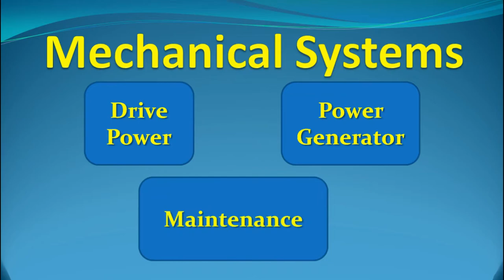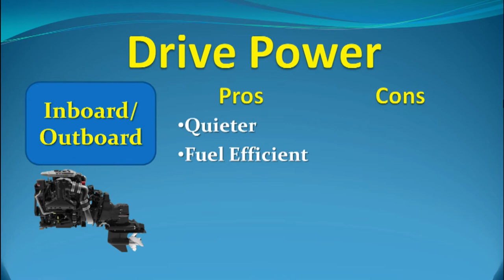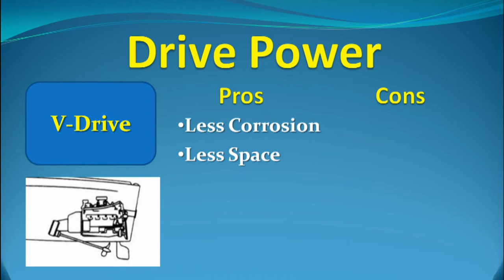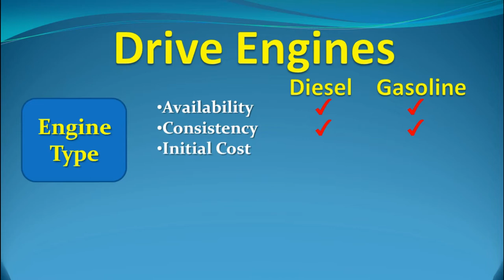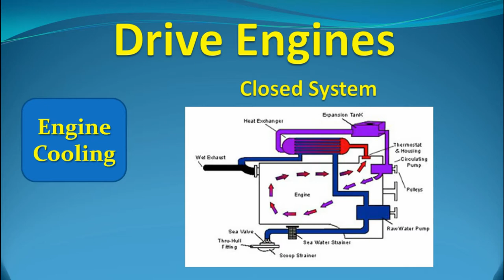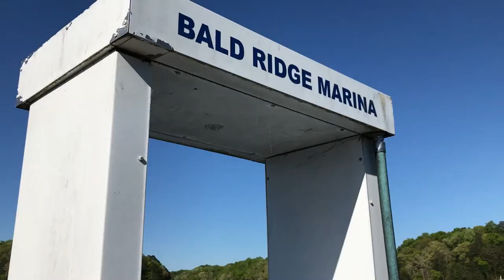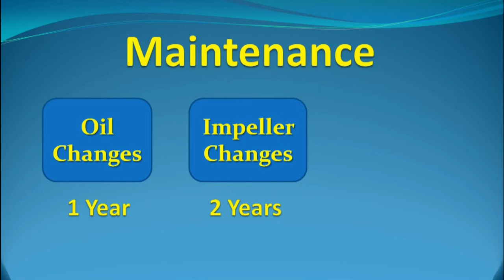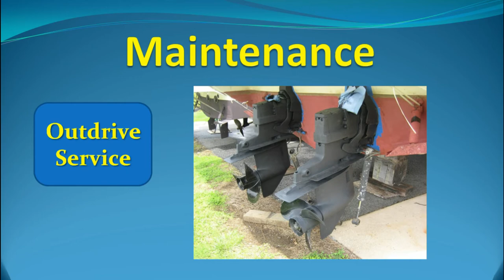Houseboat Mechanical Systems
Mechanical systems on a houseboat - engines and generator plus maintenance.